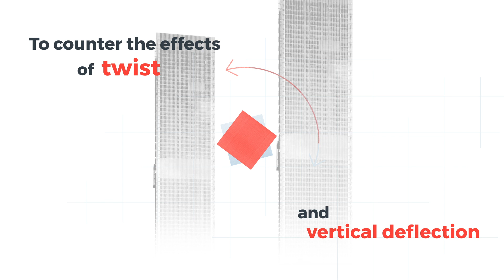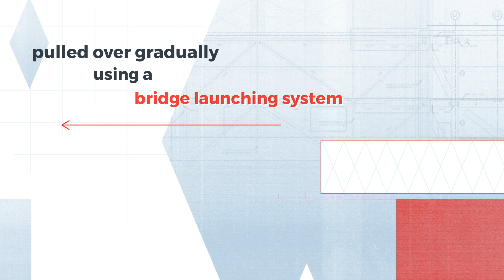Ithra Dubai - Engineering One Za’abeel إثراء دبي – تصميم ون زعبيل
Ithra Dubai - Engineering One Za’abeel - The Hidden Marvels Behind Modern Structures
إثراء دبي – تصميم ون زعبيل – أيقونة التميز في عالم التصاميم الحديثة